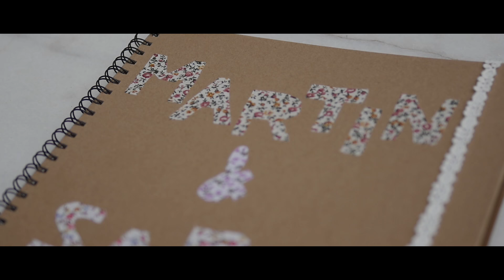Vídeo cinematográfico de boda - Marcos Alberca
📸 MI WEB OFICIAL ! donde encontraréis mis presets, cursos, mi libro, y mucho más! 📸⬇️

GRABADO CON:  (todo lo mencionado abajo con link) Lumix GH4 y flycam. Editado con Premiere.

¡Compartirlo cuesta 10 segundos y me ayuda a seguir creciendo!

USAD EN VUESTRAS FOTOS MARCOSALBERCA PARA QUE LAS VEA!

EQUIPO QUE USO:

CÁMARA DE FOTOS:
CANON 6D
Objetivos:
50mm 1.8
14mm 2.8

Cámara del vídeo:
Lumix GH4

CAMARAS RÉFLEX:
Mis recomendaciones:

Cámaras Réflex principiantes:
Canon 1300D (390€)
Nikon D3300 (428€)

Cámaras Réflex Semiprofesionales:
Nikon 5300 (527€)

Canon 750D (639€)

Cámaras Réflex full frame:
Canon 6D ( 1319€)
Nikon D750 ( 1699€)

Objetivos:
Canon 50mm 1.8 (126€)

Nikon 50mm 1.8 (213€)